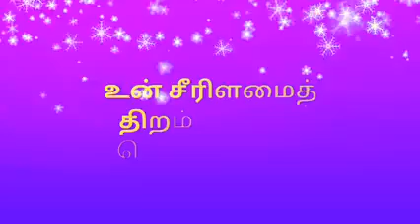தமிழ்தாய் வாழ்த்து🇮🇳🇮🇳🇮🇳🇮🇳🇮🇳🇮🇳🇮🇳🇮🇳🇮🇳 Don't miss this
தமிழ்தாய் வாழ்த்து 🇮🇳🇮🇳🇮🇳🇮🇳🇮🇳🇮🇳🇮🇳🇮🇳🙏🙏🙏🙏🙏🙏🙏🙏🙏🙏